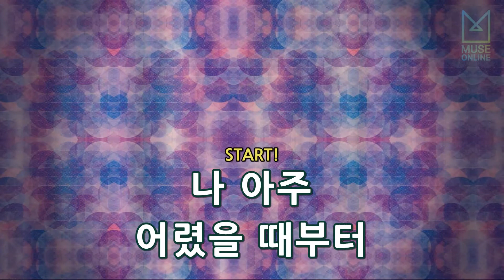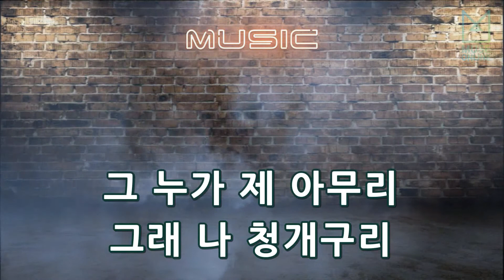[뮤즈온라인] 로이킴 - 청개구리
로이킴 - 청개구리

작사 : 싸이, G-DRAGON
작곡 : 유건형, 싸이